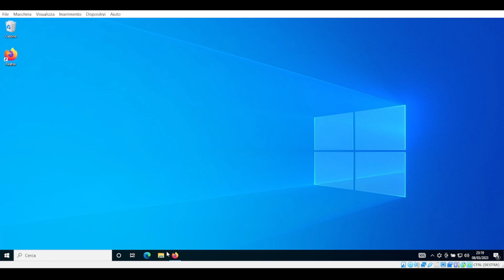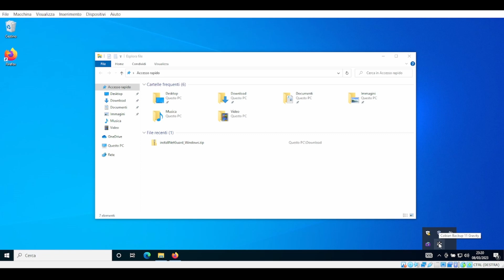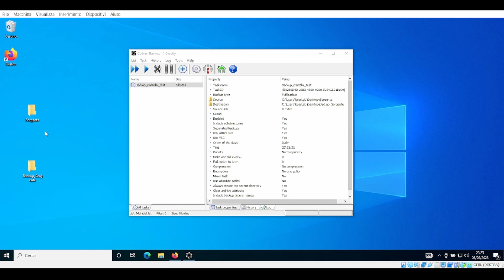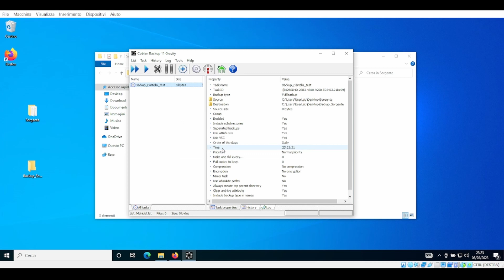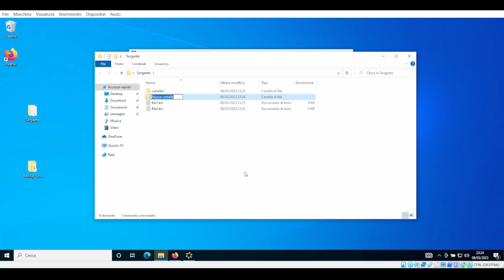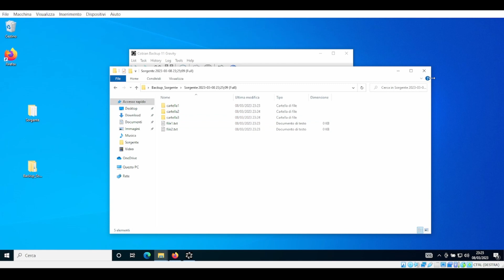Backup di File e Cartelle su Windows con Cobian